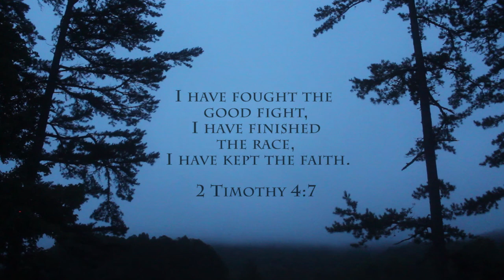2016 Camp Covecrest: Week 10 - Life Teen